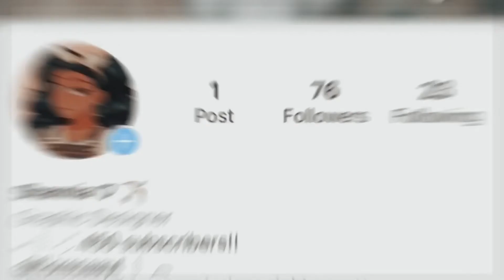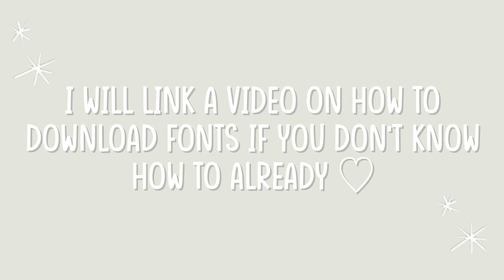25 aesthetic fonts | 2020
⸝⸝ ┊ ˗ˏˋ [ 𝐨𝐩𝐞𝐧 𝐦𝐞 !¡ ] ࿐ྂ
꒰ 𝐑𝐞𝐦𝐢𝐧𝐝𝐞𝐫𝐬 ꒱ 🍃 彡

·  𝐏𝐮𝐭 𝐭𝐡𝐞 𝐪𝐮𝐚𝐥𝐢𝐭𝐲 𝐭𝐨 𝟏𝟎𝟖𝟎𝐩
·  𝐬𝐚𝐲 𝐬𝐨𝐦𝐞𝐭𝐡𝐢𝐧𝐠 𝐧𝐢𝐜𝐞 𝐭𝐨 𝐛𝐞 𝐢𝐧 𝐚 𝐬𝐡𝐨𝐮𝐭𝐨𝐮𝐭

. . ⇢ 𝐬𝐩𝐫𝐞𝐚𝐝 𝐩𝐨𝐬𝐢𝐭𝐢𝐯𝐢𝐭𝐲 ˎˊ˗ ꒰ 🌿 ꒱

·  𝐑𝐨𝐛𝐥𝐨𝐱 ⋮ ⋮ 𝐀𝐯𝐨𝐫𝐚𝐢𝐢
·  𝐈𝐧𝐱𝐭𝐚⋮ ⋮ 𝐅𝐥𝐨𝐫𝐞𝐬𝐚𝐚𝐲𝐭
·  𝐓𝐢𝐤𝐭𝐨𝐤⋮ ⋮ 𝐝𝐨𝐧’𝐭 𝐡𝐚𝐯𝐞 𝐨𝐧𝐞 𝐫𝐢𝐠𝐡𝐭 𝐧𝐨𝐰
·  𝐃𝐢𝐬𝐜𝐨𝐫𝐝 ⋮ ⋮ 𝐀𝐯𝐨𝐫𝐚𝐢𝐢 #𝟒𝟎𝟖𝟒

. . ⇢ 𝐁𝐞 𝐤𝐢𝐧𝐝 𝐭𝐨 𝐄𝐚𝐜𝐡 𝐨𝐭𝐡𝐞𝐫 ˎˊ˗ ꒰ 🥥 ꒱
꒰ ♡ ꒱ 𝐟𝐚𝐪 ↓ 彡

𝐖𝐡𝐚𝐭 𝐝𝐨 𝐲𝐨𝐮 𝐮𝐬𝐞 𝐭𝐨 𝐞𝐝𝐢𝐭, 𝐫𝐞𝐜𝐨𝐫𝐝 𝐚𝐧𝐝 𝐦𝐚𝐤𝐞 𝐲𝐨𝐮𝐫 𝐭𝐡𝐮𝐦𝐛𝐧𝐚𝐢𝐥𝐬 𝐰𝐢𝐭𝐡 ? ´ˎ˗
⋮ 𝐫𝐞𝐜𝐨𝐫𝐝 :: 𝐗𝐛𝐨𝐱 𝐠𝐚𝐦𝐢𝐧𝐠 𝐥𝐢𝐯𝐞
⋮ 𝐞𝐝𝐢𝐭 :: 𝐢𝐌𝐨𝐯𝐢𝐞, 𝐯𝐢𝐝𝐞𝐨𝐬𝐭𝐚𝐫 𝐟𝐨𝐫 𝐢𝐧𝐭𝐫𝐨𝐬
⋮ 𝐭𝐡𝐮𝐦𝐛𝐧𝐚𝐢𝐥𝐬 :: 𝐩𝐡𝐨𝐧𝐭𝐨 (𝐭𝐞𝐱𝐭),𝐋𝐑 (𝐟𝐢𝐥𝐭𝐞𝐫)

. . ⇢ 𝐡𝐚𝐯𝐞 𝐟𝐮𝐧 !¡ ˎˊ˗ ꒰ 🌱꒱
⋮ 𝐝𝐮𝐞 𝐭𝐨 𝐭𝐡𝐞 𝐟𝐫𝐢𝐞𝐧𝐝 𝐥𝐢𝐦𝐢𝐭 𝐨𝐧 𝐫𝐨𝐛𝐥𝐨𝐱, 𝐈 𝐜𝐚𝐧𝐧𝐨𝐭 𝐛𝐮𝐭 𝐈 𝐰𝐨𝐮𝐥𝐝 𝐟𝐨𝐥𝐥𝐨𝐰 𝐲𝐨𝐮 !
⋮ 𝐈 𝐰𝐢𝐥𝐥 𝐛𝐞 𝐦𝐚𝐤𝐢𝐧𝐠 𝐬𝐡𝐢𝐫𝐭𝐬 𝐢𝐧 𝐭𝐡𝐞 𝐟𝐮𝐭𝐮𝐫𝐞, 𝐢𝐟 𝐲𝐨𝐮 𝐫𝐞𝐚𝐥𝐥𝐲 𝐰𝐚𝐧𝐭 𝐚 𝐟𝐫𝐢𝐞𝐧𝐝 𝐫𝐞𝐪𝐮𝐞𝐬𝐭 !

𝐂𝐨𝐮𝐥𝐝 𝐲𝐨𝐮 𝐫𝐨𝐥𝐞𝐩𝐥𝐚𝐲 𝐰/ 𝐦𝐞
⋮ 𝐬𝐮𝐫𝐞! 𝐈𝐭 𝐣𝐮𝐬𝐭 𝐝𝐞𝐩𝐞𝐧𝐝𝐬 𝐨𝐧 𝐢𝐟 𝐈 𝐡𝐚𝐯𝐞 𝐨𝐭𝐡𝐞𝐫 𝐫𝐞𝐪𝐮𝐞𝐬𝐭 𝐨𝐫 𝐧𝐨𝐭 𝐱
⋮ 𝐢𝐟 𝐈’𝐦 𝐟𝐮𝐥𝐥, 𝐰𝐞 𝐜𝐚𝐧 𝐬𝐩𝐞𝐚𝐤 𝐩𝐫𝐢𝐯𝐚𝐭𝐞𝐥𝐲 𝐨𝐧 𝐚 𝐛𝐞𝐭𝐭𝐞𝐫 𝐭𝐢𝐦𝐞 𝐱𝐱

꒰ 🥥 ꒱ 𝐈𝐟 𝐲𝐨𝐮 𝐬𝐞𝐞 𝐭𝐡𝐢𝐬 𝐜𝐨𝐦𝐦𝐞𝐧𝐭 ؘ ⋮⋮ 𝐝𝐞𝐬𝐜𝐫𝐢𝐩𝐭𝐢𝐨𝐧 𝐛𝐨𝐱 𝐜𝐫𝐞𝐝𝐢𝐭 :: 𝐞𝐥𝐥𝐪𝐫𝐢𝐚
⊱┊ 𝐱𝐨𝐱𝐨 𝐟𝐥𝐨𝐫𝐞𝐬𝐚 ♡ ⌒

0:00 - Intro
0:08 - video
1:25 - outro